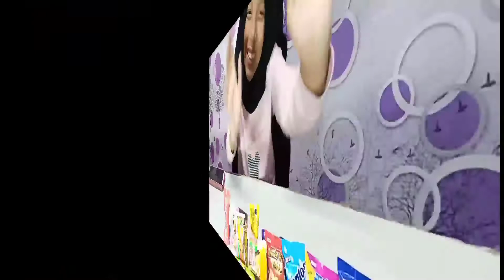Buka hadiah lagi dari ayah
Buka hadiah lagi dari ayah, karena saya kemarin melihat miniatur sangat lucu akhirnya aku putuskan untuk meminta lagi sama ayah aku untuk dibelikan lagi miniatur magnet kulkasnya, eh ternyata aku di belikan 50pcs sama ayah semoga snack-snack nya bagus-bagus

Terimakasih telah selalu melihat video-video icaofficial..